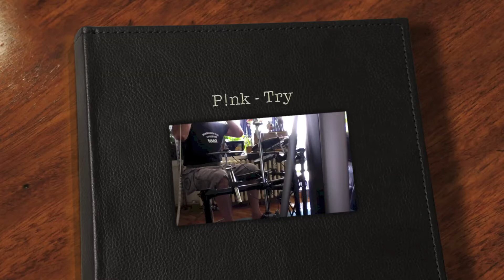P!NK - TRY - [drum cover]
This video is not intended to infringe any copyright laws in any way. This is for the sole purpose of entertainment and education. No profit is earned from video.
From the album The Truth About Love
Recorded 2012
Label RCA
Writer(s) Busbee, Ben West
Producers Greg Kurstin